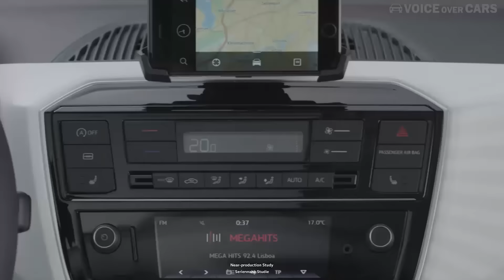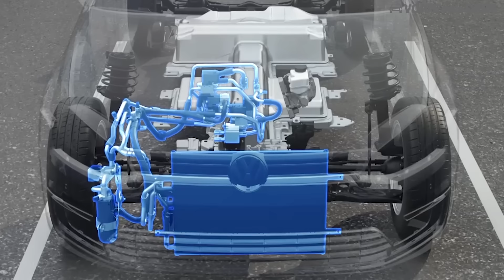VW up Facelift - VW T-Cross Breeze - Interview mit Dr. Herbert Diess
Als erster deutschsprachiger Blogger durfte ich mit dem Vorsitzenden der Marke Volkswagen Pkw, Dr. Herbert Diess, ein Video-Interview führen. In dem Video erfahrt ihr etwas über sein Aufgabengebiet, natürlich etwas über das Volkswagen up Facelift und das neue Concept-Fahrzeug. Wir erfahren etwas über die Ausrichtung, über die Mobiliät der Zukunft und über das Thema Elektromobilität. Angesprochen habe ich auch die Themen Datenschutz, Konnektivität und Social-Media Nutzung. Eine ganz persönliche Frage konnte ich mir dann doch nicht verkneifen und am Ende sehen wir: Wir sind doch alle aus dem gleichen Holz geschnitzt. Weitere Informationen über die angesprochenen Fahrzeuge gibt es auch in meinem Auto Blog